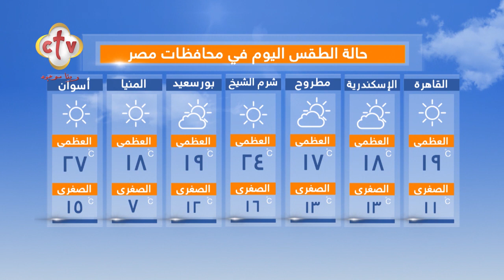فقرة الصحافة "الدنيا فيها إيه؟" | برنامج صباح النور | مع إسحق يونان وهبه كميل | 10-1-2024